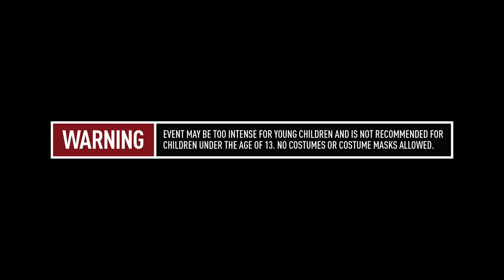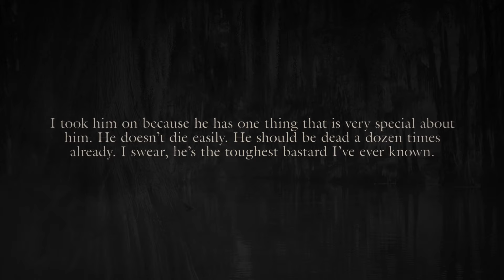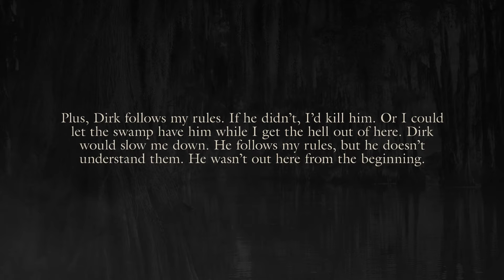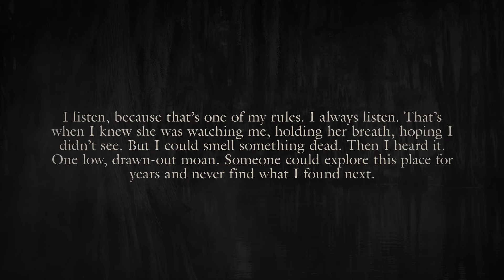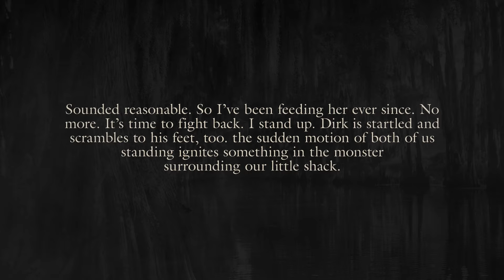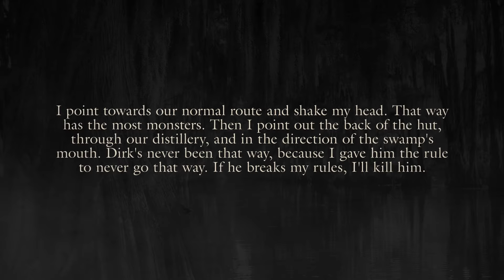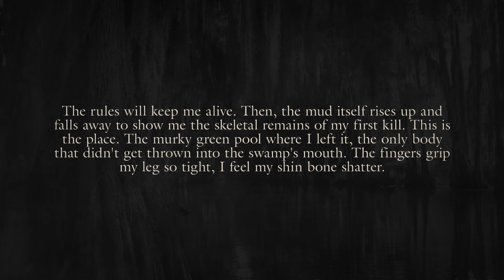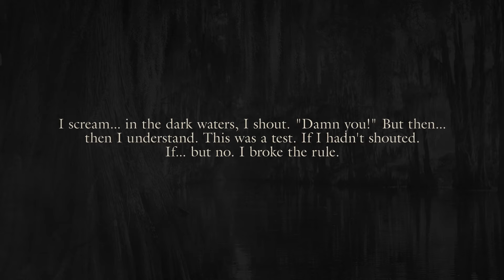Halloween Horror NIghts: Echoes from the Fog - Swamp of the Undead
An anthology series exploring the stories behind Halloween Horror Nights chilling original creations.

Listen in as our hosts, Brian, Dylan, and Cassie, venture deep into the murky backwaters of the swamp, where a wrong turn leads to a nightmarish confrontation with the undead. You’ll find yourself face-to-face with the undead, risen from the remains of those unlucky enough to trespass on this cursed property. Swamp of the Undead will pull you into a world where dark swamp creatures come to life. Will you escape or become one of them, destined to haunt the swamp forever?

WARNING what you are about to hear may be disturbing for some listeners. Discretion is advised.

Link:

Are you the ultimate HHN fan? Put your knowledge of Halloween Horror Nights to the test if you dare. With HHN trivia and an interactive adventure that you guide, using the HHN Virtual Assistant Experiences is the easiest choice you’ll make all night.